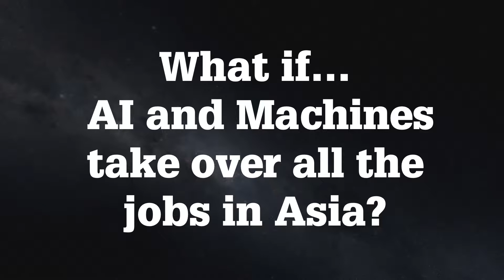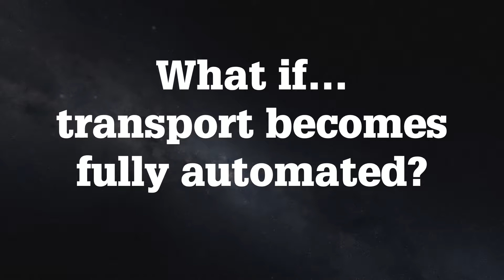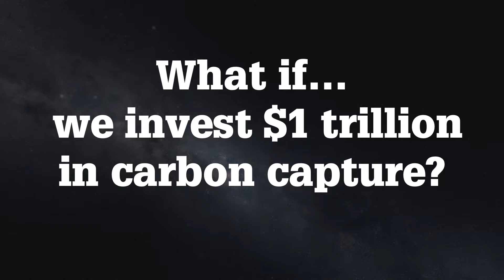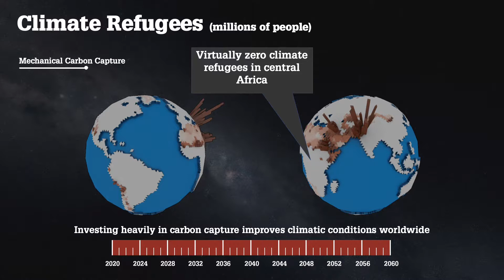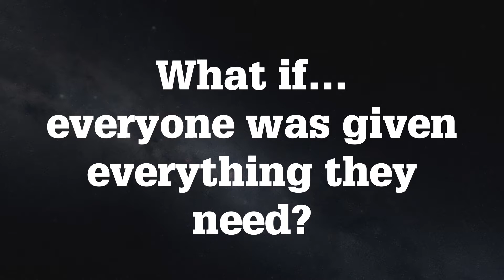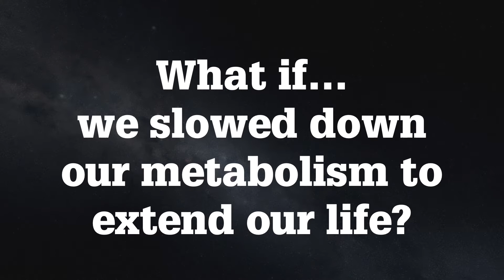Planet Maker II: How to simulate the future planet?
Our planet is subject to dramatic climate change that requires all of us to speed up action in order to save it. But we are so slow… The depletion of natural resources is accelerating tremendously. Huge income disparities create enormous social tensions. Moving populations demand for action. Rampant desertification demands forests. Exponential population growth requires more products, more food, more oxygen, more energy, more water, better waste treatment. Can we simulate possible scenarios which can change the planet? How to script those future planet scenarios? What do we need to know to achieve this? Who are our key planet actors? How to test their needs and capacities? How to track the reaction of other actors to a single hypothesis?How to detect the places that need close attention? Can we predict new planet thresholds based on conflict mapping? What kind of gaming system is needed? How do these planets look and why? How this affects the future of our cities?

A collaboration between TU Delft and RMIT Melbourne.

Teachers: Winy Maas, Vivian Mitsogianni, Felix Madrazo, Ben Milbourne, Lex te Loo

Students: Alex Hewitson, Anneloes van Slooten, Bowen Chen, Chris Benning, Huudat Nguyen, Iris Tjoa, Jules van Hoof, Kevin van Weerdenburg, Leonardo Traverso, Maaike Mossinkoff, Minnie CHU, Ton van Giessen, Yanjie Liu, Yingda Sui, Ziou Gao